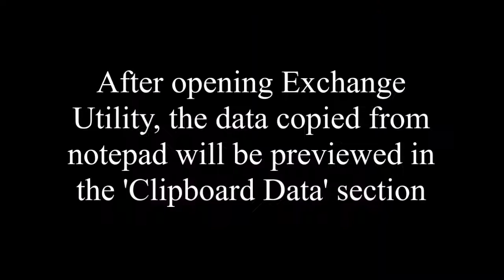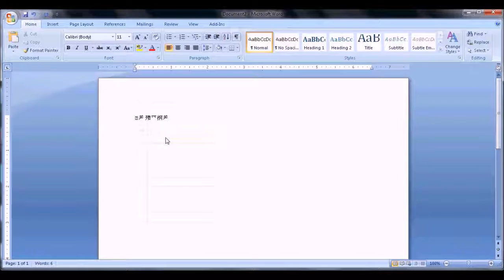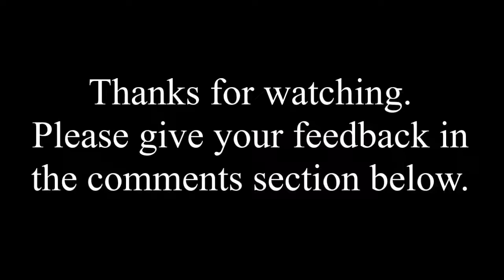Conversion - Unicode to SLX (Oriya)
This video shows the Conversion of 'Unicode' Font Layout text to 'ShreeLipi-Ex' Font Layout for 'Oriya' Language text through Exchange Utility. The details of the same are given below-

1. Select Unicode text and copy it.
2. Paste the text in NotePad. Again copy it from NotePad.
3. Open Exchange Utility from Shree-Lipi group.
4. Select Source as 'Clipboard'.
5. Select Data Format as 'Text'.
6. Select Language as 'Oriya'.
7. Select Input Font Format as 'Unicode'.
8. Select Output Font Format as 'ShreeLipi-Ex'.
9. Click on 'Open Converted File'.
10. Click on 'Convert' button.
11. The converted file will get open in notepad. You can select the text and apply "SHREE-ORIX-xxxx" font of "ShreeLipi-Ex" layout to the text file or copy converted text to the respective application and then apply "SHREE-ORIX-xxxx" font of "ShreeLipi-Ex" layout to that copied text.

Please note that it is not possible to convert English data along with language data. It has to be replaced manually. After conversion you have to re-align the job.